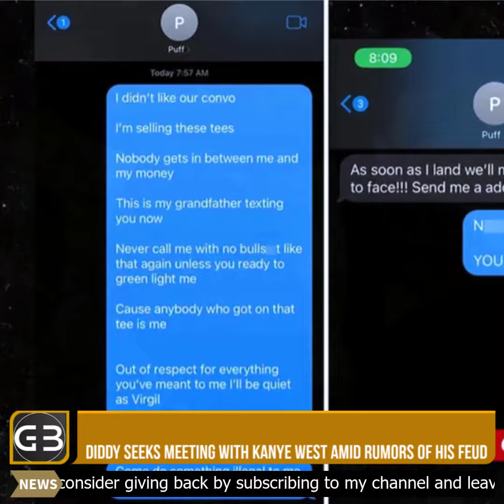Diddy Seeks Meeting With Kanye West Amid Rumors of His Feud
Diddy reportedly attempted to initiate a conversation with Kanye West during a Los Angeles concert this month